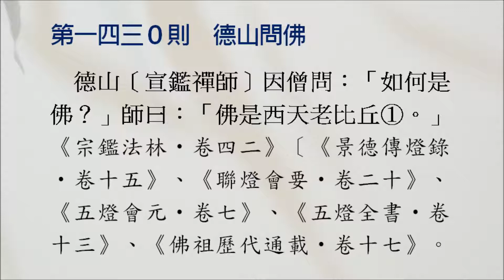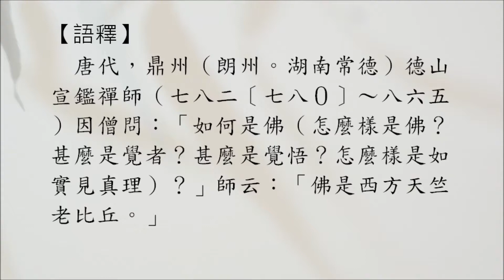【禪師公案】1430則：德山問佛。「如何是佛？」「佛是西天老比丘。」